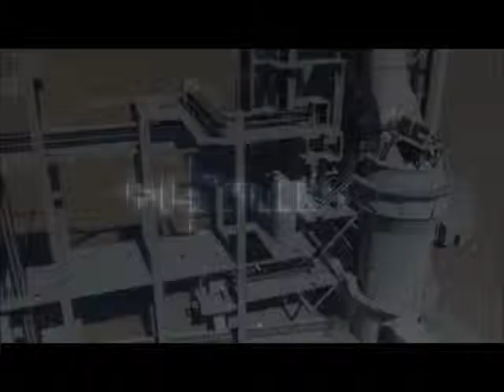Atox Vertical Roller Mill